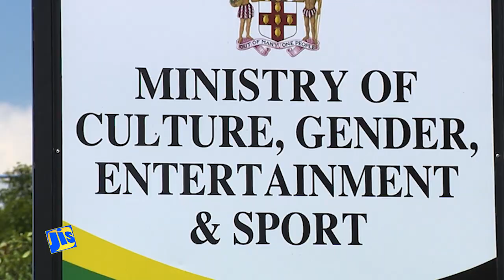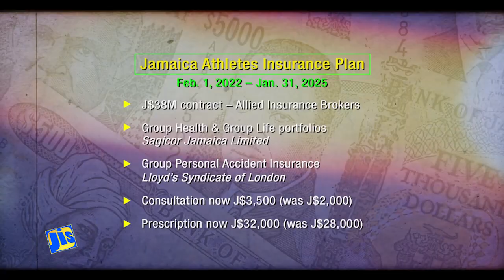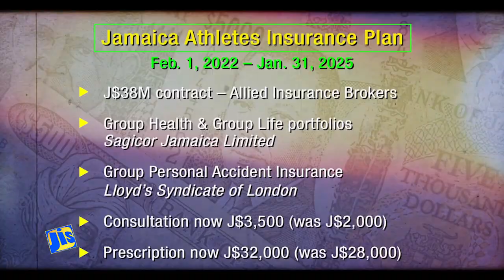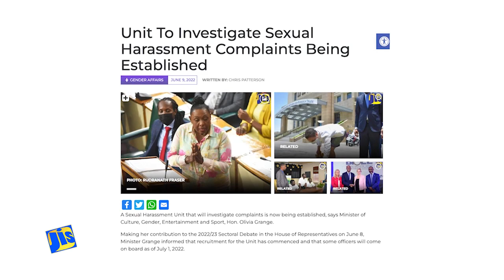The Ministry of Culture, Gender, Entertainment & Sports Year In Review 2023